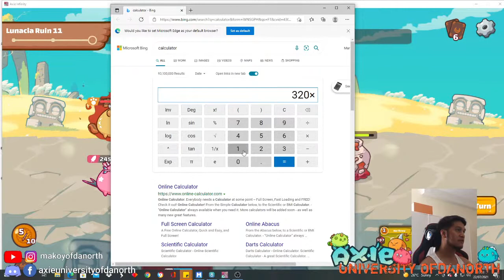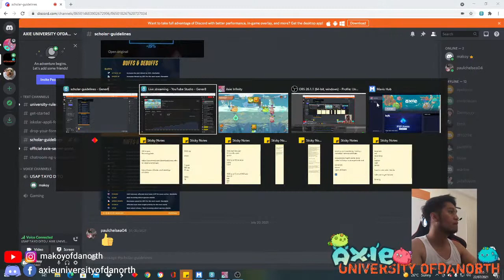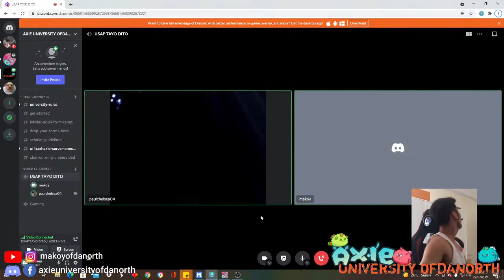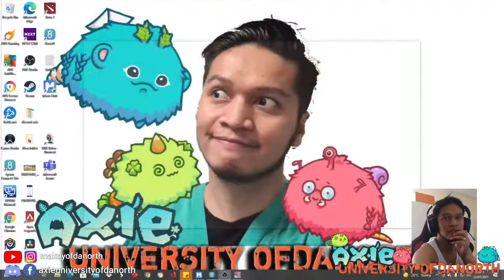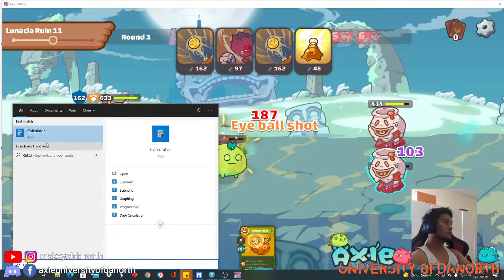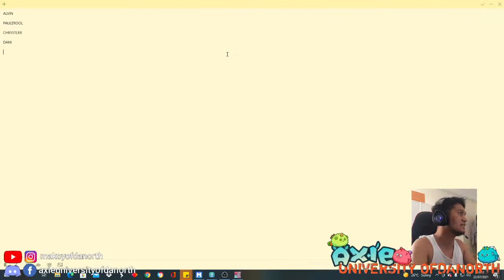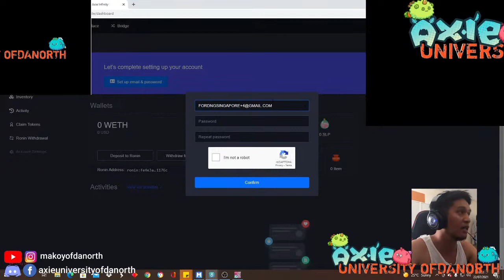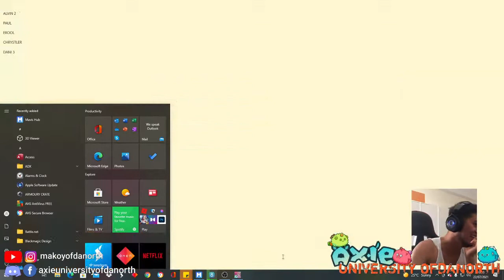AXIE SLP FARMING & HOW TO ADD ISKOLAR ACCOUNTS | makoy ofdanorth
opportunity na naman guys to earn..

Bye!